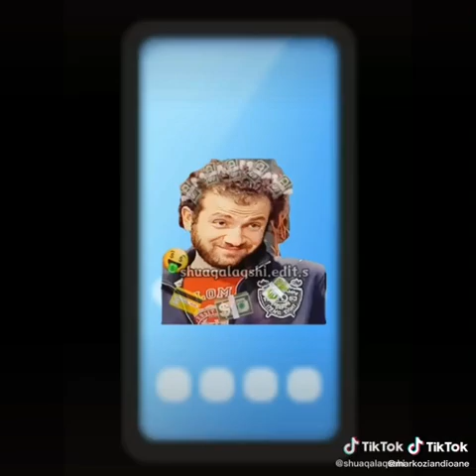შუა ქალაქში-TikTok Edit Part One.